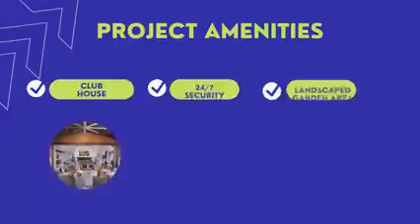Live in the dream home you wanted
Baron Groups presents the most beautiful residential area for making your dream a reality. Living in the bountiful flats amidst the greens of nature will make your experience much greater than it ever could have been. Moreover, we are providing our clients with plenty of amenities to make their living standards better.

Checkout the property by connecting to us at: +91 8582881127